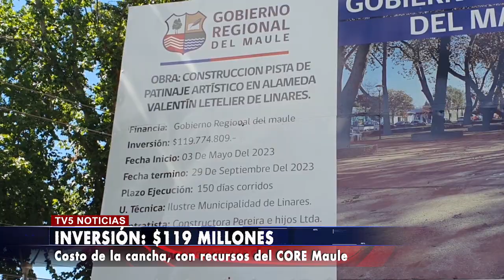CONTROVERSIA POR CANCHA DE PATINAJE LINARES